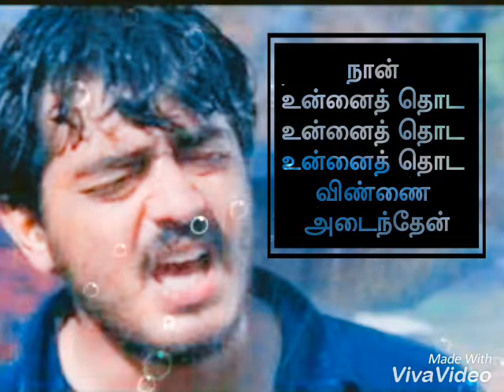Yae nilavae song lyrics - Mugavari - WhatsApp status